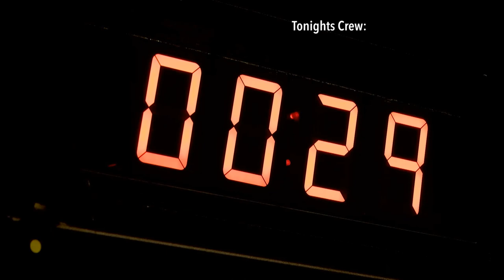Future Visions: No More Freeway Expansions PDX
Portland has a future's vision option presenting itself now.  Will Portland choose the technological "solutions" of the 20th century or new visions for the 21st century?  Aaron Brown, with  the No More Freeway Expansions PDX, answers that question, stating that building or widening the Rose Quarter section of I-5 is the wrong answer, noting that such expansions do not relieve highway congestion and that new methods are needed.   The industrial-highway complex would expand, but we can find other methods more suited to new thinking for the 21st century.